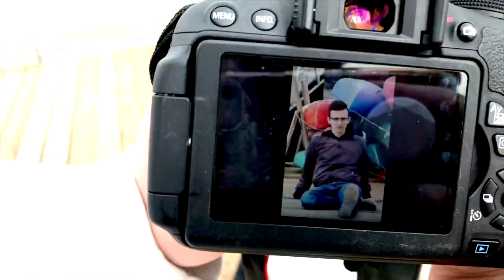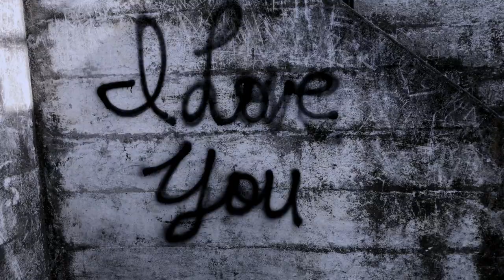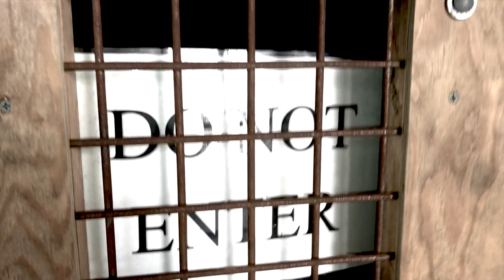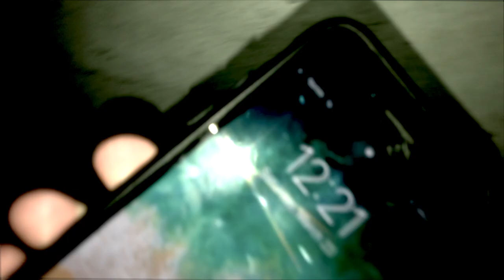The Thrilling Adventures of Fort Casey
What the fuck happened...?